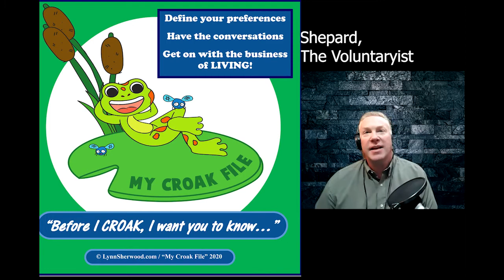Keith Knight Interviewed by Shepard, The Voluntaryist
Patrick Smith performing The Most Dangerous Superstition (Disenthrall.me)

0:26 Ernest Hancock
0:34 Larken Rose
0:35 Adam Kokesh
1:30 "Man, Economy & State" by Murray Rothbard
1:33 "Study Guide to Man, Economy & State" by Robert Murphy
2:17 G. Edward Griffin
3:41 Glenn Beck
9:30 Ed Stringham
9:33 Jeffrey Tucker
9:37 Tom Woods /Thomas E. Woods
9:38 Bob Murphy / Robert Murphy
9:40 Don Boudreaux / Donald Boudreaux
10:46 Steve Thomas
11:13 Patrick Smith
13:51 Gary Chartier
13:53 Sheldon Richman
14:17 Thomas Hodgkin
15:27 “Anarchy Unbound: Why Self-Governance Works Better Than You Think” by Peter Leeson
17:32 “A Spontaneous Order: The Capitalist Case for a Stateless Society” by Chase Rachels
21:46 Jeremy Kauffman Odysee and Lbry
23:08 “Everything Voluntary: From Politics to Parenting” by Skyler J. Collins
23:59 “The Myth of Natural Monopoly” by Thomas J. DiLorenzo
25:03 Robert Cialdini
25:22 Dave Smith
25:29 Luis J. Gomez
25:49 Michael Malice
26:39 Patrick Macfarlane
26:49 Peter R. Quinones
27:03 “What Social Animals Owe to Each Other” by Sheldon Richman
27:41 Kyle Anzalone
27:51 “Fool's Errand: Time to End the War in Afghanistan” by Scott Horton
28:32 Steven Crowder
28:34 Ben Shapiro
28:35 Jimmy Dore/James Patrick Anthony Dore
29:06 “Marxist and Austrian Class Analysis” by Hans-Hermann Hoppe
29:34 Frank A. Vanderlip
33:15 Dave Rubin
33:16 Jordan B. Peterson
33:18 Jack Conte
33:40 Scott Adams
33:43 Tulsi Gabbard
33:45 Dr. Drew Hart
34:40 John Bush
34:41 Derrick Broze
34:49 Mark Passio
40:33 Tommy Salmons
40:36 Will Grigg
41:23 Gov. Ronald Dion DeSanti
41:58 “Against the State: An Anarcho-Capitalist Manifesto” by Llewellyn H. Rockwell Jr.
42:10 Henry Hazlitt
42:12 Ludwig von Mises
44:08 Tom Willcuts
47:25 “The Happiness Hypothesis: Finding Modern Truth in Ancient Wisdom” by Jonathan Haidt
47:48 “A Theory of Socialism and Capitalism” by Hans-Hermann Hoppe

Thanks to Micky, who we discovered on onlinejobs.ph who compiled all of the above info!